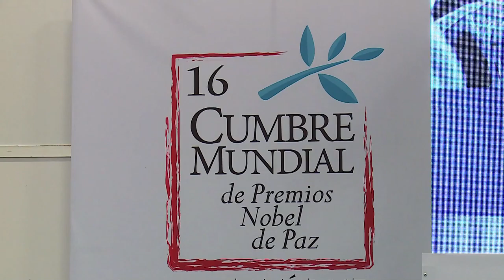BootCamp de Emprendimiento TIC en la Cumbre Mundial Nobel de Paz. Cap 7 No 7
Dentro del marco de la Cumbre Mundial de Nobel de Paz, la iniciativa Apps.co realizó BootCamp de Emprendimiento TIC para resolución de conflictos.